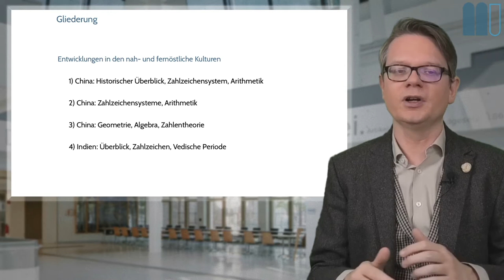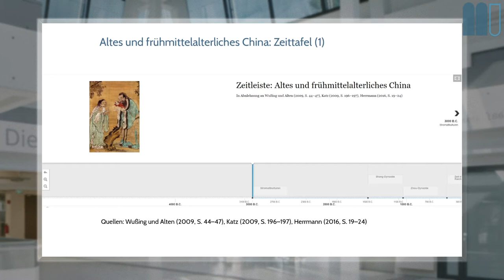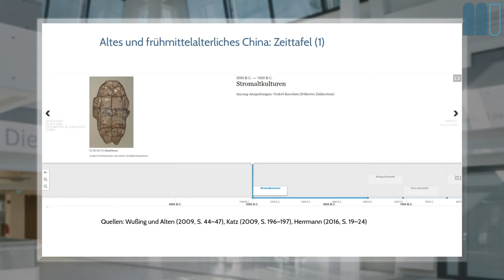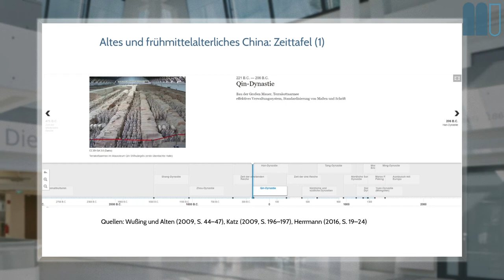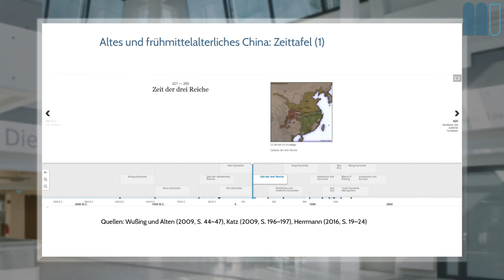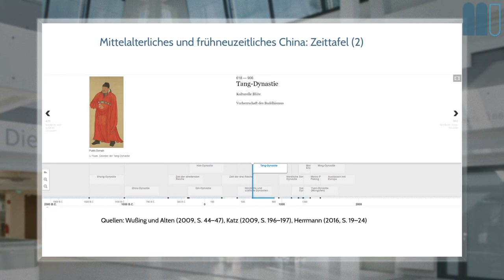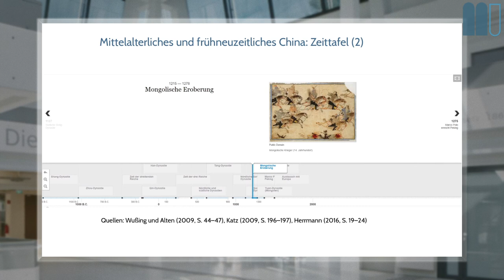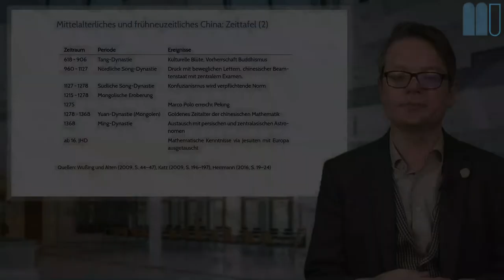Geschichte der Mathematik (2020W), L7: China, Indien (1/2), K1: Historischer Überblick (China)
Dies ist ein Kapitel der siebten Lektion eines interaktiven Buchs zur Geschichte der Mathematik, welches frei verfügbar ist.